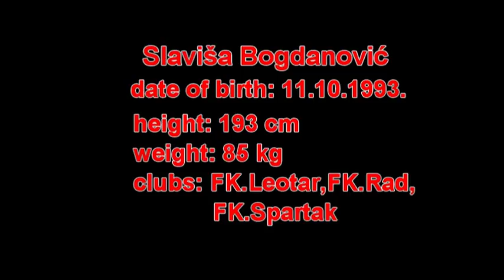Slaviša Bogdanović goalkeeper training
Name: Slaviša Bogdanović
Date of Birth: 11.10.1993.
Height: 193cm
Weight: 85kg
Position: GOALKEEPER
Clubs: FC Leotar (Trebinje), FC Rad (Belgrade), FC Spartak (Subotica)